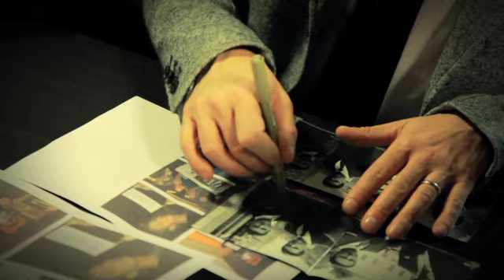Il Divo Antwerp promo visit 6 December 2013